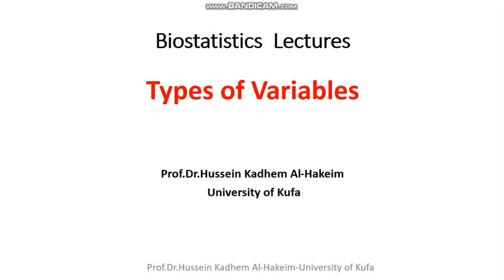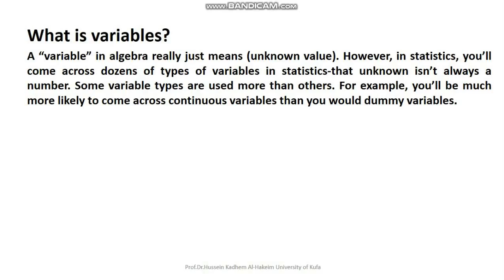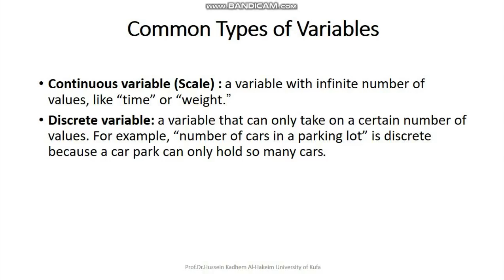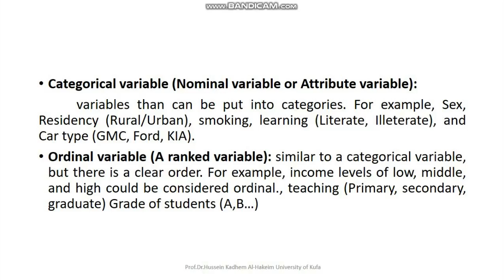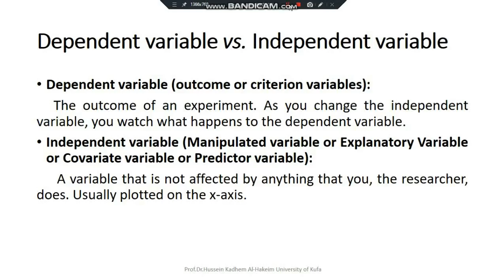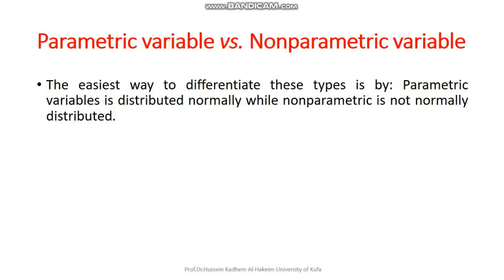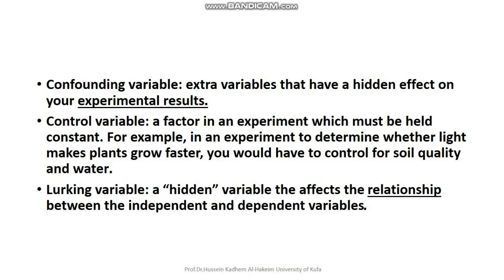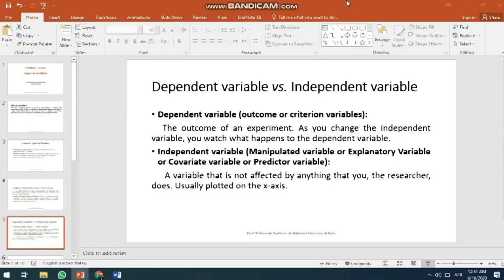Biostatistics Types of Variables dependent vs Independent variables الاحصاء الحياتي-انواع المتغيرات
Biostatistics: Types of Variables dependent vs Independent variables, Continuous versus discrete variables, انواع المتغيرات في البحوث والاطاريح الطبية والبايولوجية والكيموحياتية وكافة البحوث التي تتطلب الاحصاء--اساس الاحصاء هو تمييز المتغير حيث ان نوع المتغير هو الذي يحدد نوع الاحصاء المطلوب
وهذا نص المحاضرة:
Types of variables:
A “variable” in algebra really just means (unknown value). However, in statistics, you’ll come across dozens of types of variables in statistics-that unknown isn’t always a number. Some variable types are used more than others. For example, you’ll be much more likely to come across continuous variables than you would dummy variables.

Common Types of Variables
1. Continuous variable: a variable with infinite number of values, like “time” or “weight”.
2. Discrete variable: a variable that can only take on a certain number of values. For example, “number of cars in a parking lot” is discrete because a car park can only hold so many cars.
3. Categorical variable (Nominal variable or Attribute variable): variables than can be put into categories. For example, the category “Toothpaste Brands” might contain the variables Colgate and Aquafresh.
4. Ordinal variable (A ranked variable): similar to a categorical variable, but there is a clear order. For example, income levels of low, middle, and high could be considered ordinal.
5. Dependent variable (outcome or criterion variables): the outcome of an experiment. As you change the independent variable, you watch what happens to the dependent variable.
6. Independent variable (Manipulated variable or Explanatory Variable or Covariate variable or Predictor variable): a variable that is not affected by anything that you, the researcher, does. Usually plotted on the x-axis.
7. Confounding variable: extra variables that have a hidden effect on your experimental results.
8. Control variable: a factor in an experiment which must be held constant. For example, in an experiment to determine whether light makes plants grow faster, you would have to control for soil quality and water.
9. Lurking variable: a “hidden” variable the affects the relationship between the independent and dependent variables.
10. Random variables are associated with random processes and give numbers to outcomes of random events.

 Less Common Types of Variables
1. Binary variable (Dichotomous variable): a variable that can only take on two values, usually 0/1. Could also be yes/no, tall/short or some other two-variable combination.
2. Dummy Variables: used in regression analysis when you want to assign relationships to unconnected categorical variables. For example, if you had the categories “has dogs” and “owns a car” you might assign a 1 to mean “has dogs” and 0 to mean “owns a car.”
3. Exogenous variable: variables that affect others in the system.
4. Extraneous variables are any variables that you are not intentionally studying in your experiment or test.
5. A grouping variable (coding variable) sorts data within data files into categories or groups.
6. Identifier Variables: variables used to uniquely identify situations.
7. Intervening variable: a variable that is used to explain the relationship between variables.
8. Latent Variable: a hidden variable that can’t be measured or observed directly.
9. Mediating variable or intervening variable: variables that explain how the relationship between variables happens. For example, it could explain the difference between the predictor and criterion.
10. Moderating variable: changes the strength of an effect between independent and dependent variables. For example, psychotherapy may reduce stress levels for women more than men, so sex moderates the effect between psychotherapy and stress levels.
11. Observed Variable: a measured variable (usually used in SEM).